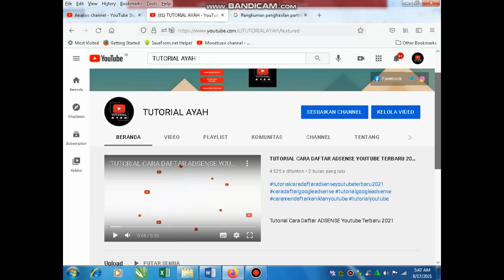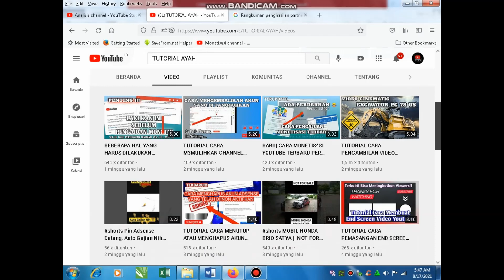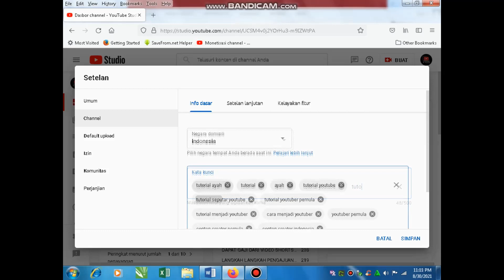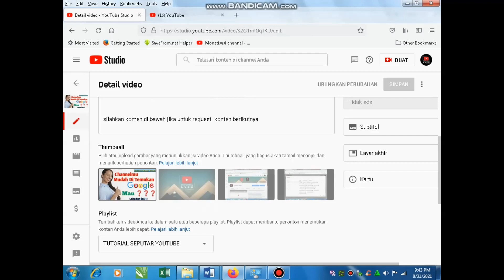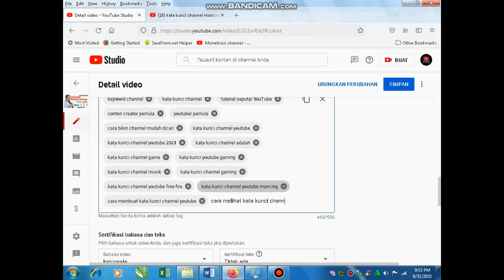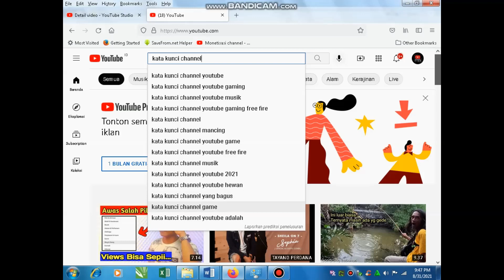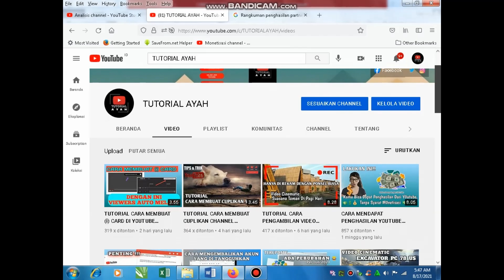PAHAMI INI || BUAT VIEWERS AUTO LIKE DAN SUBSCRIBE KE CHANNELMU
Halo Sobat kreator
kali ini Tutorial Ayah akan membahas tentang kata kunci video dan kata kunci channel. seperti yang telah kita bahas sebelumnya, pentingnya kata kunci video dan kata kunci channel untuk mengoptinasi pencarian di google atau optimasi pencarian di youtube sendiri.
Simak videonya sampai selesai ya gaes, biar gak salah paham. mari belajar bersama untuk kemajuan channel youtube kita

share juga video ini jika menurut kalian bisa memberikan manfaat bagi teman lainnya.

Thanks

Tutorial Ayah